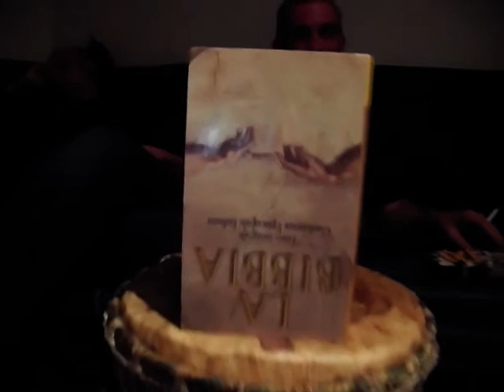L'ipocrisia oltre la siepe